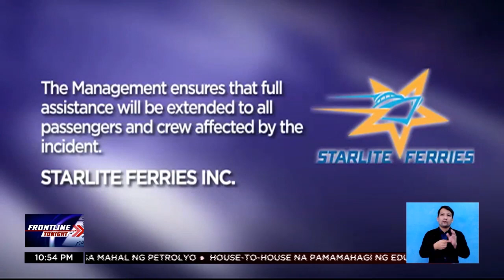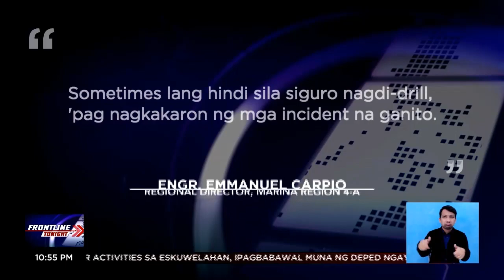RORO vessel na M/V Asia Philippines, nasunog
FrontlineTonight | Suspendido ang passenger ship safety certificate ng nasunog na M/V Asia Philippines. Ligtas naman sa sunog ang nasa 85 na pasahero at crew ng barko. | via Mon Gualvez